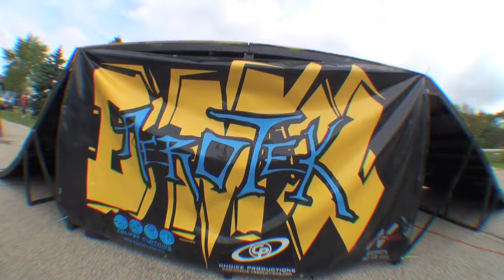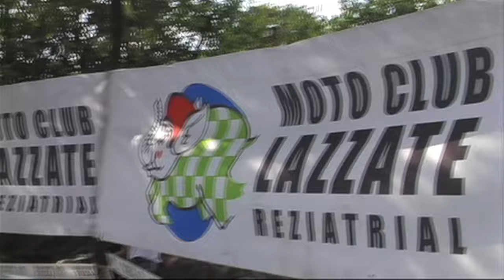PSF Monthly - September ( Pat Smage Films )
Pat Smage Films presents September edition of PSF Monthly. This month starts off at the normal Smagical Acres, then moves onto good old Baraboo Hills for a some freestyle comp action. Then the crew heads to Adrenaline Powersports, home of the best foam pit in the Midwest, for a demo and a flipping frenzy after watching the Aerotech BMX team show everyone how to go upside down. After tearing up the shops skatepark on trials bikes, it was time for the Trials des Nations in Italy. The team put in a decent showing for 5th place, the best yet for Team USA.